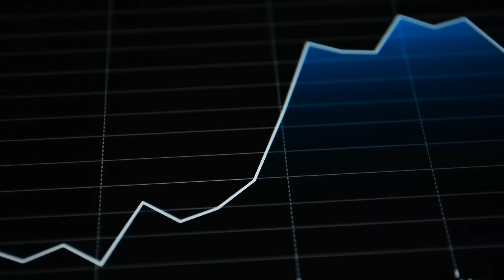How to ACTUALLY Land the Developer Job in 2023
So you have learned to code, or you're currently doing so. Great. But what happens next? How do you take that new skillset that you've developed and actually land the developer job in 2023?

In this vide, we'll discuss the 4 steps to get your first developer job...your first gig in software engineering.

We'll not only discuss the tech layoffs and why you shouldn't be overly concerned in the big picture, but we'll talk portfolios, coding exams, and the actual steps to get into the interview seat.

Timestamps
0:00 - Intro
0:30 - Tech Layoffs?
3:35 - Learn the Content
5:34 - Portfolios
7:47 - Coding Interview
8:55 - Job Search

** ZeroToMastery Career Paths

AWS/Python Blueprint